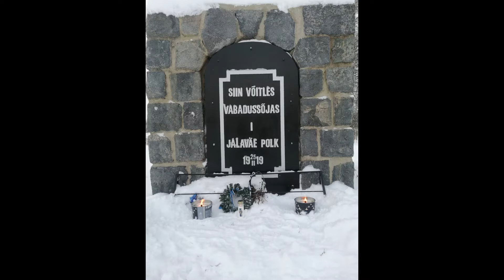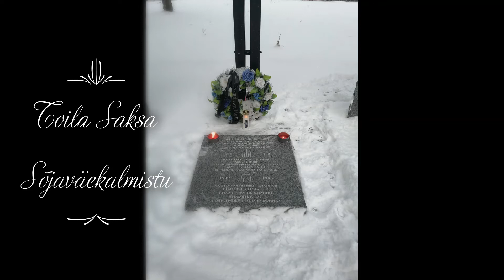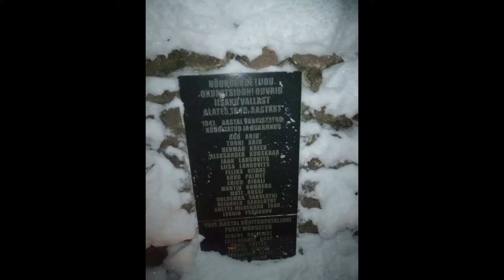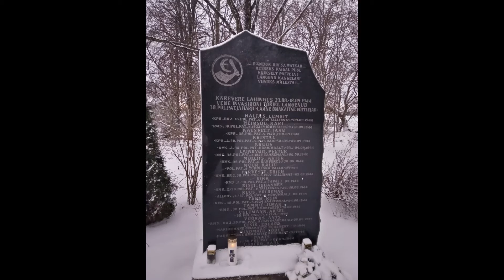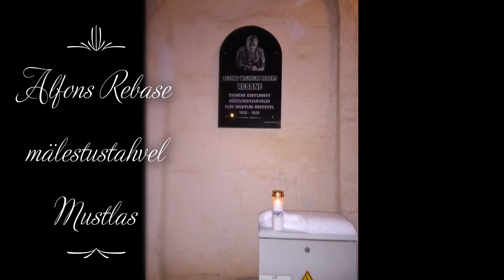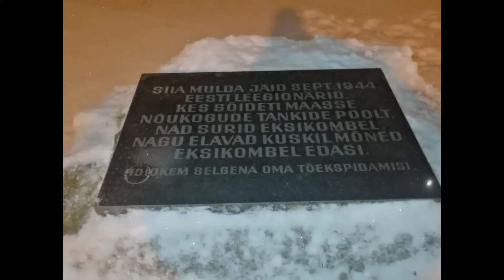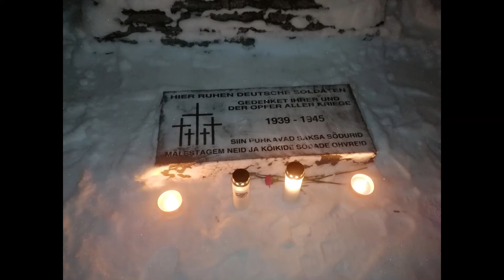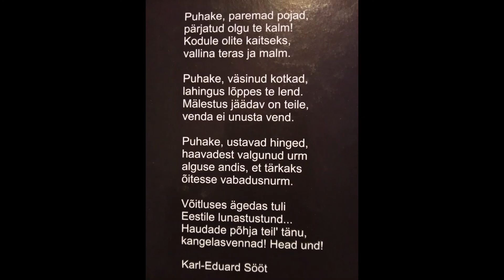Puhake paremad pojad!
Igal aastal jõululaupäeval korraldab EESTI LEEGIONI SÕPRADE KLUBI küünalde asetamise Vabadussõjas võidelnuile.